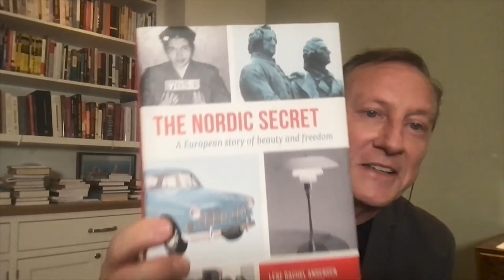Tomas Björkman on The Nordic Secret and Inner Development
Excerpted from The Great Simplification Episode #48 aired on December 7th, 2022